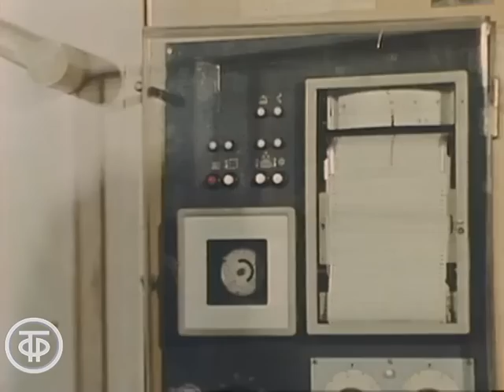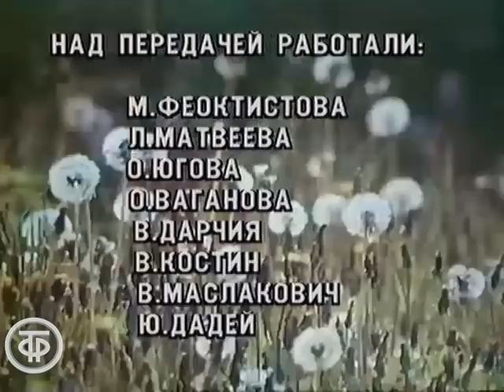Биология. Огород под стеклом (1989)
Биология. Огород под стеклом

Передача для школьников 7 класса. О растениях, выращиваемых в теплицах.

Автор сценария - Лариса Матвеева
Режиссер - Марина Феоктистова